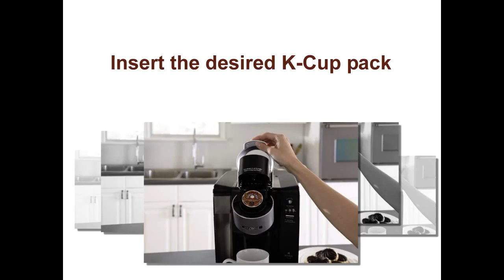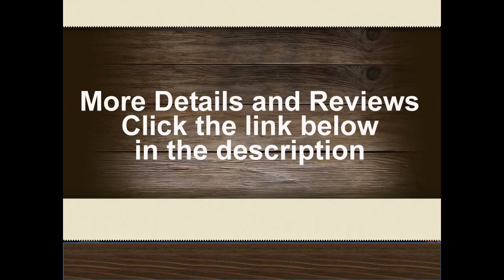best single serve coffee maker